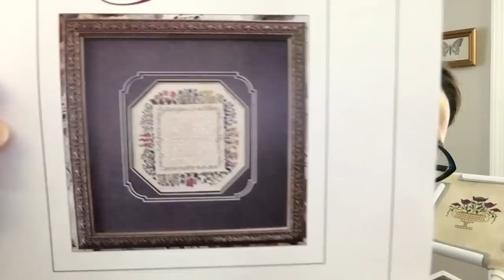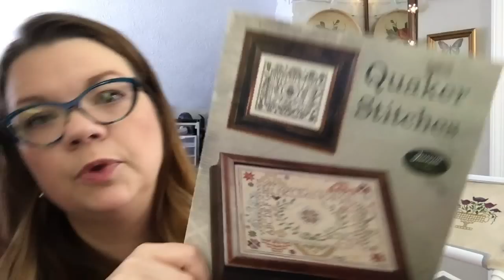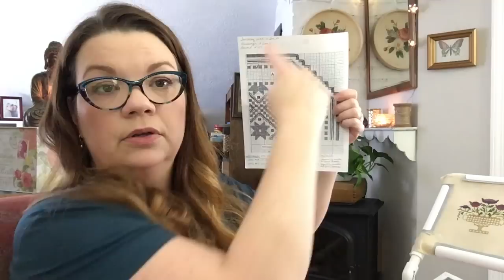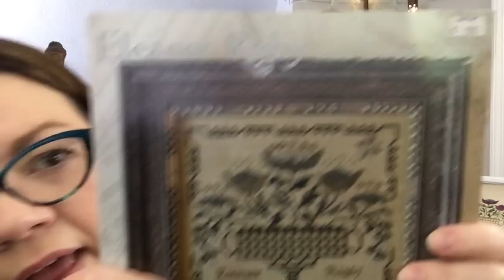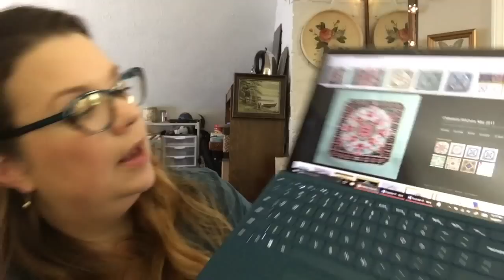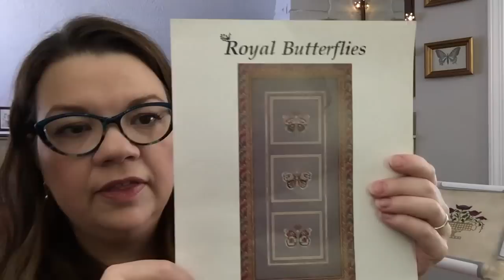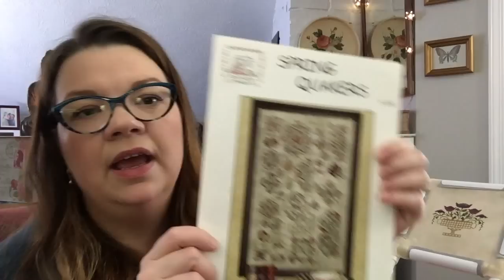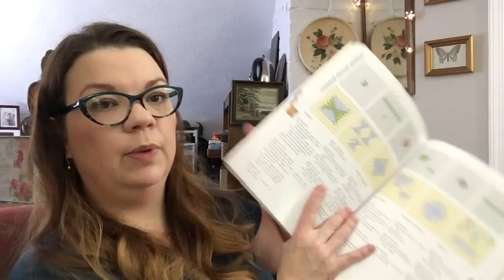Flosstube #1: Introduction, WIPs, & Haul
This is an introduction to my channel Felicity Stitches.  It includes an overview of my current WIPs, a small bit of haul and gifts, and some future plans for my channel.